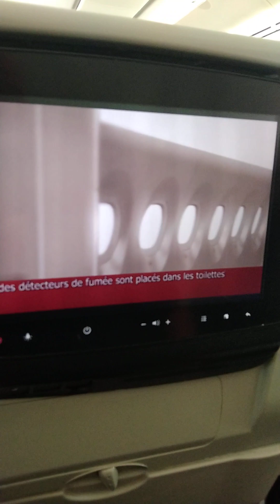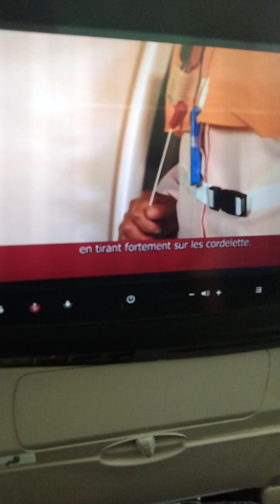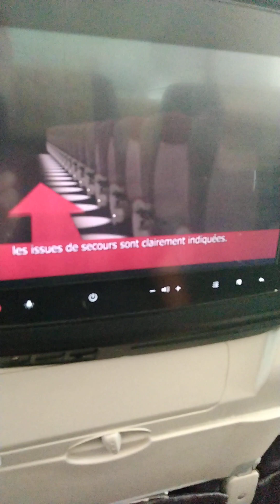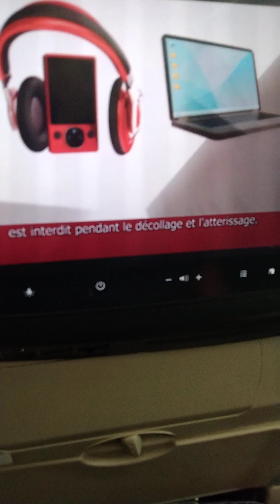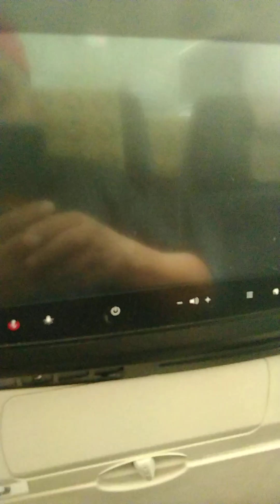Royal Air Maroc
Travels